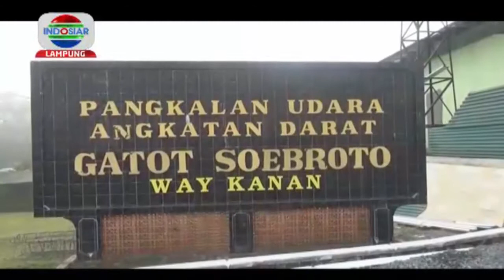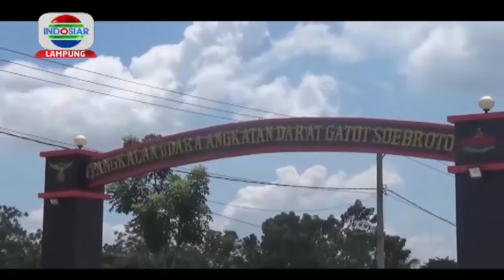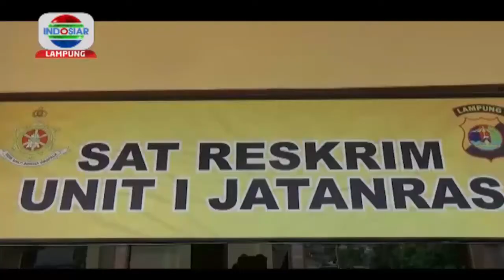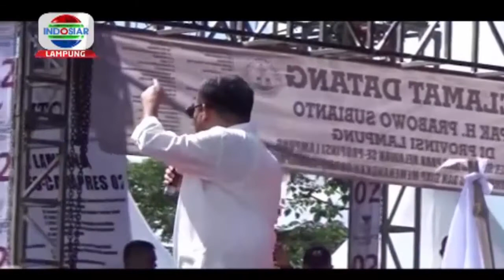Menhub & Ka Staf TNI CUKUR Rambut Bupati Way Kanan dan Wakilnya. Berita Lampung INDOSIAR 8/4/19